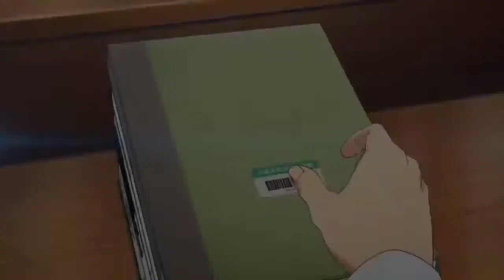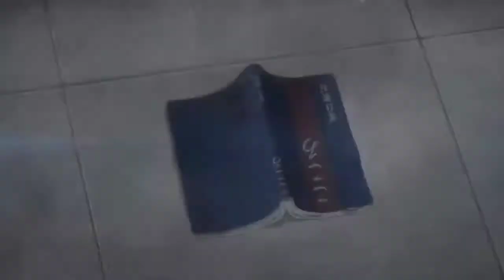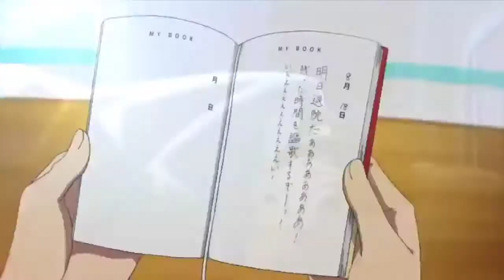Hai Dil Ye Mera || AMV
sorry for not uploading for last 2 months , I had my college exams and some personal issues hope you will understand.

Have great